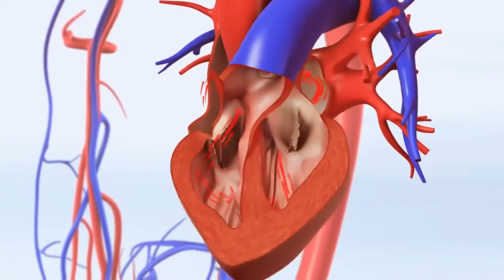Što je probir aneurizme aorte